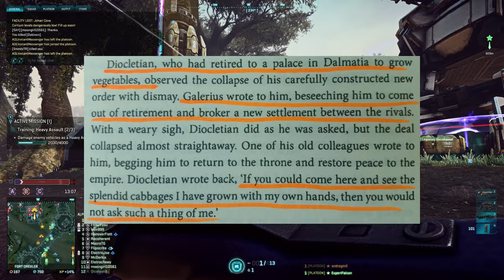Which Roman Emperor is the GOD EMPEROR of Mankind | Roman Empire Warhammer 40k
Warp Cabbages